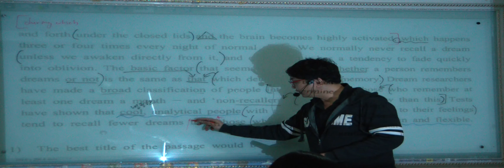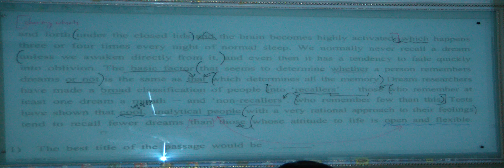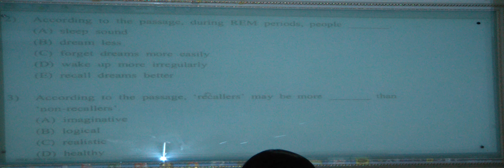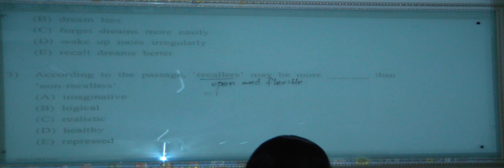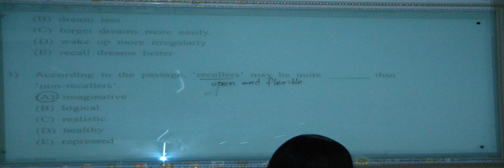특례영어 하지석쌤의 독해 (실전과정) - 7강 4지문 (2)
이론과정에서 배운 논리와 독해의 패턴을 실전에 적용
문제해결능력을 최대로 키우고 실전감각을 최대로 향상